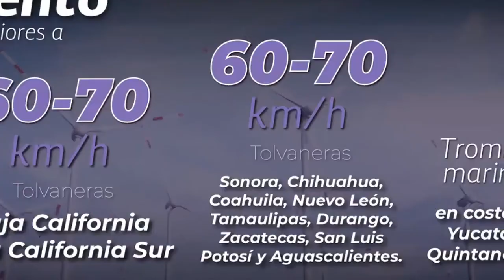Pronostican ambiente caluroso en gran parte de México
El Servicio Meteorológico Nacional pronostica para este martes un ambiente caluroso en gran parte de México, con temperaturas superiores a 40 grados Celsius en 11 entidades del país.